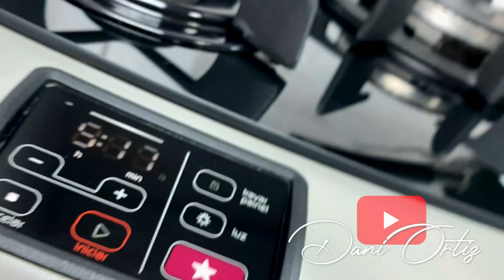POLENTA NA PANELA DE PRESSÃO | COMO FAZER POLENTA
Nessa receita super fácil eu te ensino como fazer polenta na panela de pressão. É isso mesmo! Você já passou uma hora mexendo polenta e se perguntado como que ninguém ainda não tinha inventado algo mais fácil não? Pois é! Inventaram e estou aqui para me mostrar todos os passos com dicas tudo revelado!
Aproveite para colocar o molho da sua preferência, fala a verdade - polenta tem sabor de infância e é bom demais! Espero que gostem, beijos da Dani.

Receita
- 2 medidas de xícara (chá) de fubá
- 4 medidas de água para cada medida de fubá
- 2 colheres (sopa) de manteiga

Vinheta: Fabio Saeki by @infinittyfilms

Gostou da receita =D? Ative também o sininho para ser avisada (o) das novas receitas, e se quiser, deixe também para mim seus comentários, eu leio e respondo um por um com muito carinho e se ainda puder pedir mais uma coisa rs, compartilhe o vídeo em suas redes sociais com seus amigos =)

Créditos: vinheta inicial - Fabio Saeki - Infinitty Films